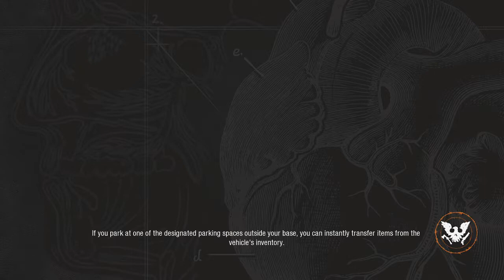State of Decay 2: Ep 1: Days Gone Bye